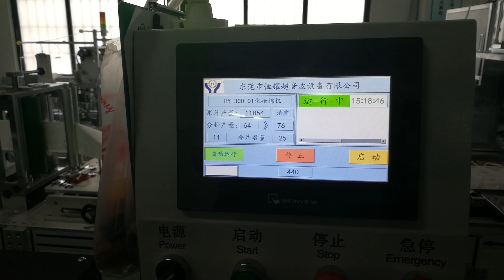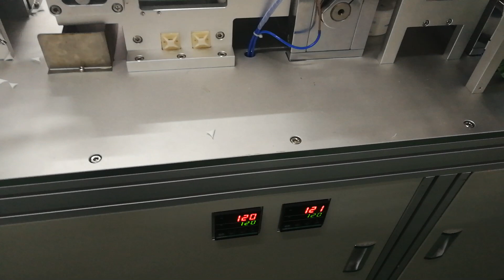cotton puff making machine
70-80pcs/min
pile up collection